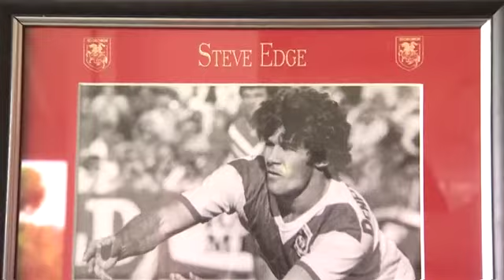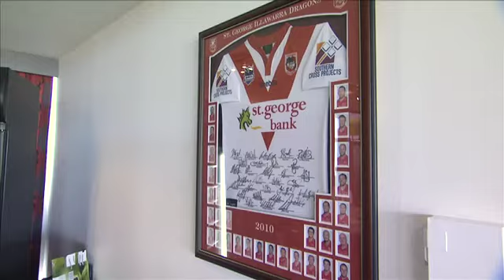Dragons TV Rnd14 Vs Titans PART 1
Marty Haynes, Wendell Sailor and Brett Morris host Dragons TV for the round 14 2011 clash against the Gold Coast Titans at WIN Jubilee Oval.